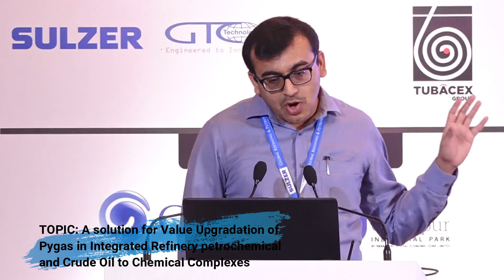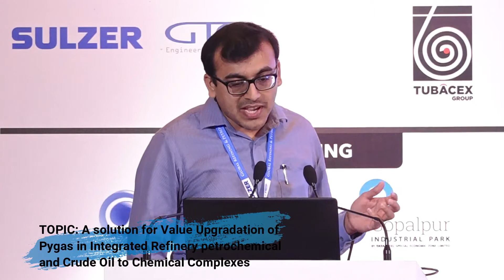Mr. Ashish Sah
Alok Saxena, Managing Director, Sulzer-GTC Technology | TOPIC: A solution for Value Upgradation of Pygas in Integrated Refinery petrochemical and Crude Oil to Chemical Complexes